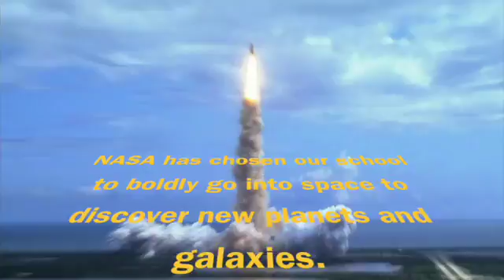Alien Symmetry Warm Cool Colors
This video is about Alien Symmetry Warm Cool Colors.